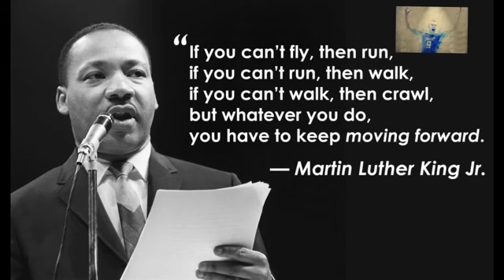Mir Saeid Marouf | Bests